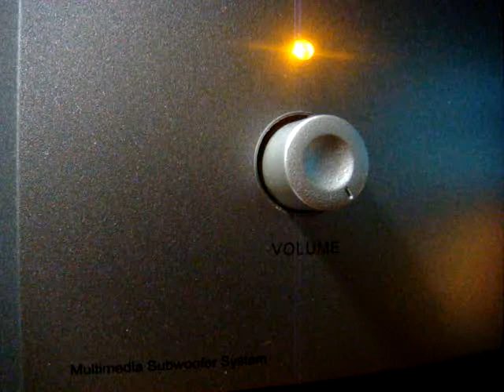No 325 Love Song Dedications with Richard Mercer. July 16 2013